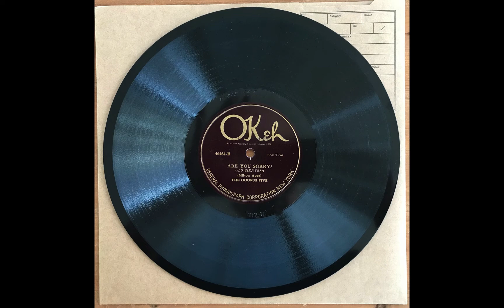Are You Sorry? - The Goofus Five (Chelsea Quealey, Adrian Rollini, Bobby Davis) (1925)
Chelsea Quealey, t / Adrian Rollini, bsx / Bobby Davis, cl, ss, as / Sam Ruby, ts / Irving Brodsky, p / Tommy Fellini, bj / Stan King, d. New York, July 10, 1925.